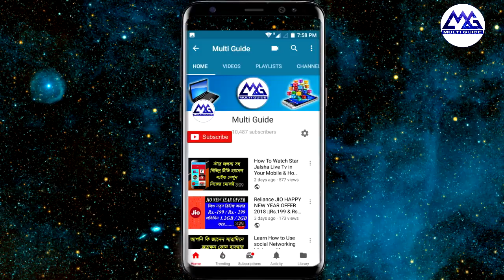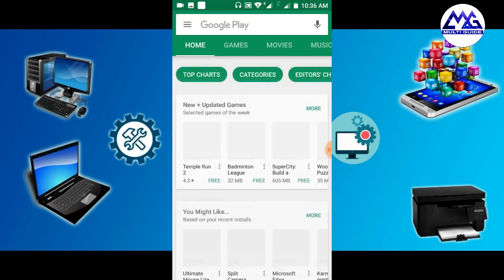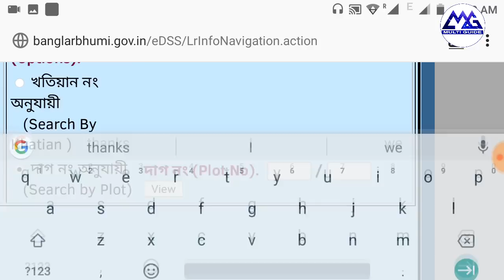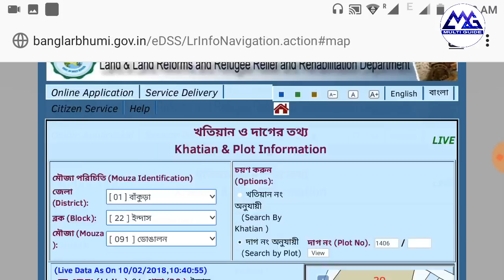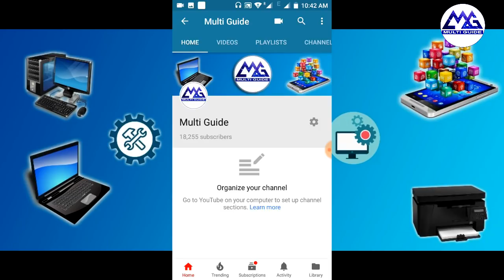How to Find Land Record or Download Land Map Print Khatian in Mobile of West BengalUpdate Site 2018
How to find land record in mobile
How to Download Land Map Print Khatian & Plot Information of West Bengal | How to Find Land Record with Plot Number an Khatian Number of West Bengal

:::: Thanks for wathing my channel ::::